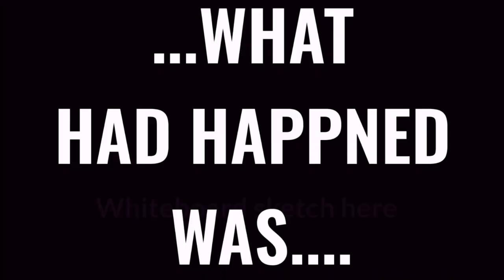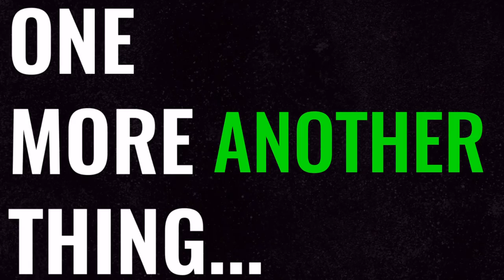Ep. 5.3 HOW DOES ADHD AFFECT SOCIAL SKILLS? Under-reacting and Over-reacting to new circumstances.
Are you enjoying ADHD is the new BLACK?
Would you like to see videos more often?
Me, too.
My goal is to produce MORE high-quality videos at a FASTER PACE with content that entertains, educates, and reflects black women and WOC living with ADHD.

To the very FIRST monthly subscriber-: you'll receive a perk unique to you as the  "Founding Supporter" of ADHD is the new Black.
Without support, ADHD is the new Black will become ADHD is the Last Black.
I love you, my sistas!!!

Picking up on the drama of the previous episode, we continue the series on how ADHD affects our social skills. As many of you know,  social skills are more challenging for us than others who don't have ADHD. And even within the ADHD population, there are some who are more impacted by this symptom than others.

WHY THIS TOPIC?
I chose "Over/Under reacting" as the number-three of the most worrisome Social Skills because it is a theme that has popped up in my life enough that caused me to think there was something wrong with my personality. I've lost friends over this particular quirk and it's led me down paths where I prioritized things that didn't need immediate attention and catastrophized events that didn't warrant the drama I gave to it.

Here are the Social Skills covered so far in Ep. 5.2
5. Blowing off or canceling plans on friends and other commitments.
4. Not paying attention to what is being said to you in conversations
3. (this episode) Under Reacting or Over Reacting (or "inappropriate" reactions to information or circumstances presented.

INTERESTING STUFF ABOUT YOUR ADHD

As mentioned in this episode,  learn here how raising your awareness can improve your social skills.
BE AWARE! ADHD
How does your awareness affect your social skills, your life skills even?

FIND OUT IF YOU REALLY HAVE ADHD
If you have not received an official ADHD diagnosis but want one, here is a self-assessment to help you on your journey.  The assessment is provided by the Attention Deficit Disorder Association. NOTE: Just like all self-assessments on the internet, this will not give you an official medical diagnosis of ADHD. Self-diagnosis is the conversation starters between you and your healthcare provider when seeking a medical diagnosis.

Your diagnosis must come from a healthcare professional from any of the following areas of practice (this is not an exhaustive list.)
Psychiatrist
Psychologist (will refer you to a psychiatrist for prescription meds if you choose to try them)
General Practitioner
Internist (that's where I received my first prescriptions)
Pediatrician
Neurologist
Any licensed Medical Doctor or health care professional who is knowledgeable about ADHD, current on treatment options, and ideally, has experience treating adult ADHD